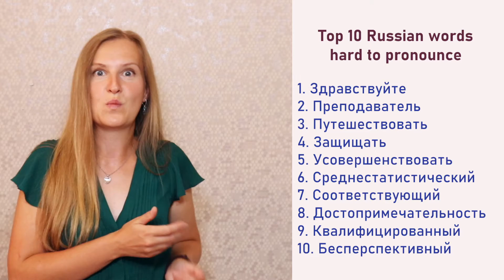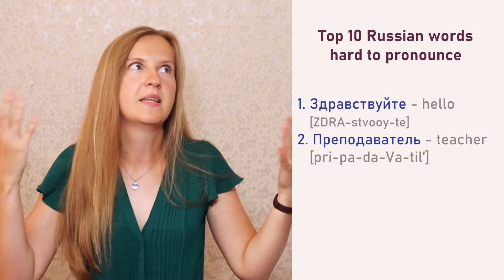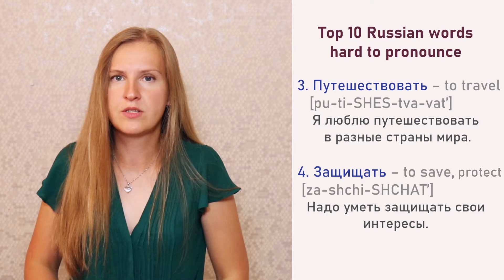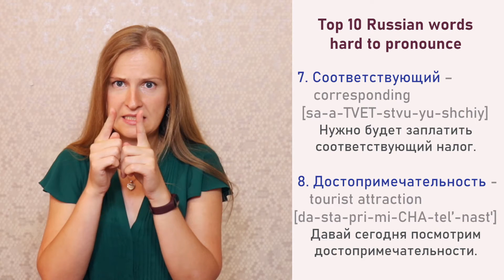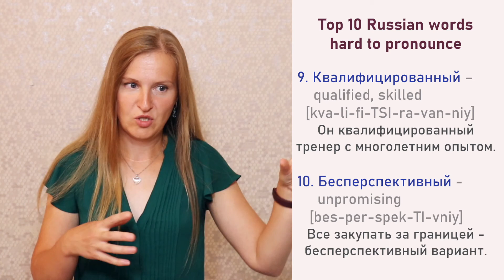Top 10 Russian hardest words to pronounce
I have a challenge for you! Can you pronounce these 10 crazy Russian words? I bet you can! Why is Russian so complicated? As a native speaker of Russian I should say that sometimes even I find it difficult to understand how Russian works! But along with being challenging it is very beautiful and interesting!
Study English and Russian with AR!

Hey, there! I am Antonia Romaker and I teach two languages on this channel - Russian and English! You can learn both with me or just one, it's up to you! Just keep learning and watching the videos and I will make sure that you enjoy the ride!